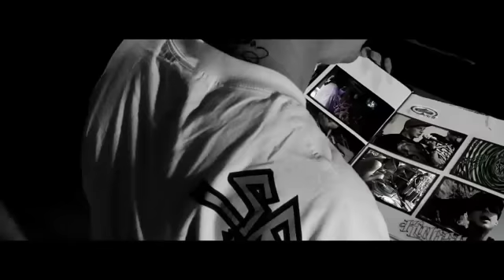Johnny Richter - Evolution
Johnny Richter With His Solo Joint Evolution Off The Kottonmouth King Album Hidden Stash 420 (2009)

Please Wait For Lyrics